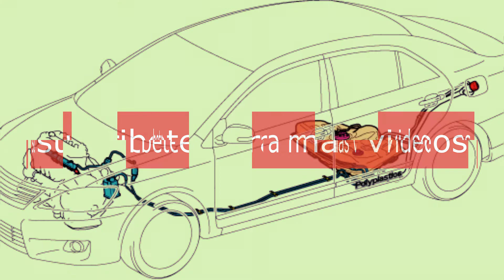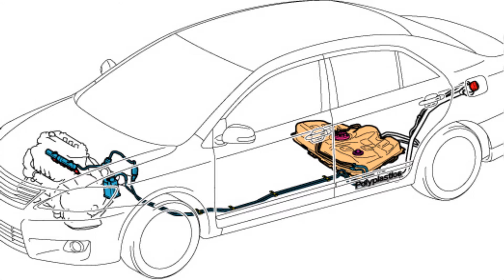que pasa CUANDO el auto NO ENCIENDE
En este video te decimos que pasa cuando el auto no enciende

Un vehículo que es difícil de arrancar, o que no arranca, es un vehículo que presumiblemente lo frustrará bastante, y es comprensible que así sea. El sistema de arranque de su automóvil es muy complejo y utiliza varias partes para hacer funcionar el motor. Si alguna de estas partes no puede hacer su trabajo, su vehículo no podrá arrancar, dejándolo golpeado. Dependiendo de los síntomas que experimente cuando gire la llave en el encendido, el problema generalmente se puede determinar con bastante rapidez. Estos son cinco problemas comunes que impedirán que un vehículo arranque.

1

Alternador fallido

El alternador produce electricidad en el coche. Si no puede generar electricidad, la batería se agotará y no quedará nada para alimentar el resto del sistema de arranque.

2

Problemas de entrega de combustible

Si no se suministra suficiente gasolina a la cámara de combustión, el vehículo no se encenderá. El problema a menudo es causado por una bomba de combustible defectuosa, un filtro de combustible obstruido o, a veces, porque los inyectores de combustible no funcionan correctamente. La mala entrega de combustible dará como resultado un motor que gira una y otra vez pero no arranca.

3

Bateria muerta

El problema más común relacionado con la falta de arranque es una batería descargada. Si su automóvil no hace nada cuando gira la llave en el encendido, entonces este es el problema más probable. Probablemente pueda arrancar su automóvil, pero dependiendo de la edad y el estado de la batería, puede ser el momento de reemplazarla.

4

Interruptor de encendido defectuoso

El encendido tiene algunas funciones importantes. Cuando giras la llave, crea una vía eléctrica que envía electricidad al motor de arranque. También genera el voltaje necesario para producir los zaps iniciales creados por las bujías para encender la mezcla de aire y combustible. Si su encendido falla, es posible que experimente un arranque lento del motor, luces parpadeantes en el tablero o que se detenga poco después de que arranque el motor. Si nota alguno de estos problemas, asegúrese de hablar con su taller de reparación de automóviles para averiguar la mejor manera de resolver el problema.

5

Motor de arranque muerto

El motor de arranque hace girar el volante para que los pistones se muevan a fin de aumentar la combustión necesaria para encender la mezcla de aire y combustible. El signo más común de un problema con el motor de arranque es un chasquido fuerte o una serie de chasquidos que se producen al girar la llave.